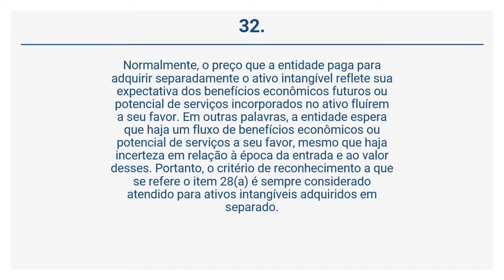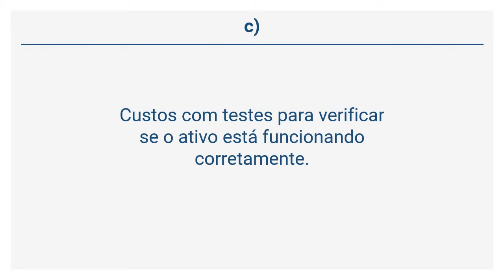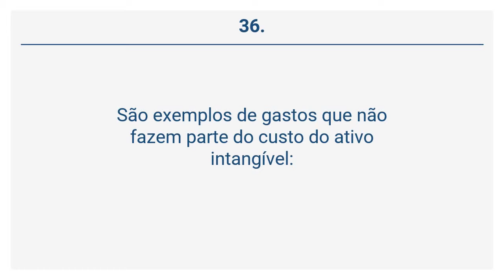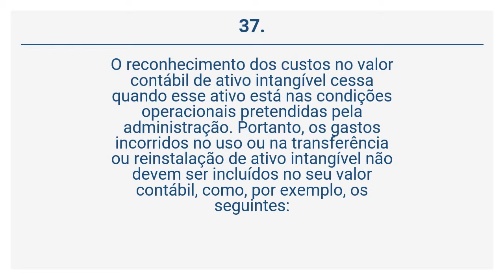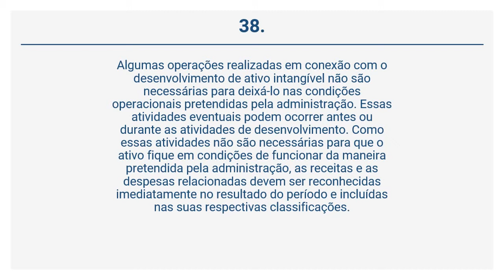NBC TSP 08 - Aquisição separada